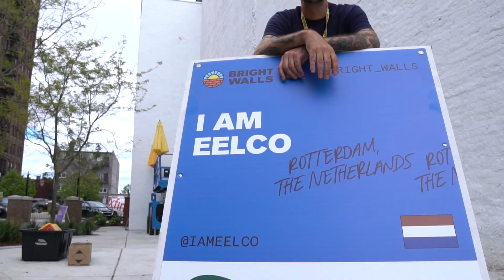Meet the Artists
Meet all the artists on our 2019 Bright Walls roster.